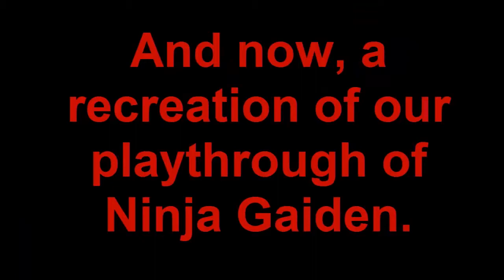Ninja Gaiden 2 - Just Waiting to Die Episode #11 - Super Speers Brothers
I'm not sure if it's become clear that this game is notoriously impossible? Maybe we should try failing at this level another few hundred times. Nah.

The Super Speers Brothers are:
Blake Speers
Brendan Speers
Bob Sagat